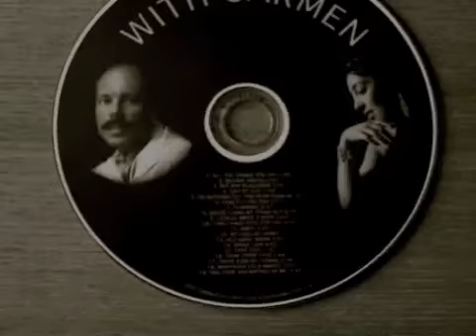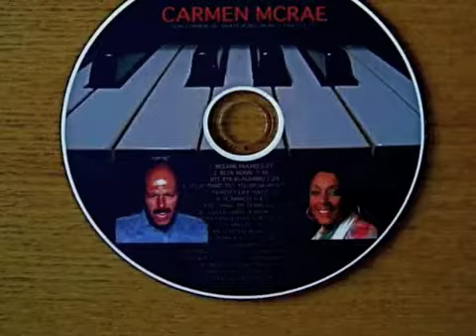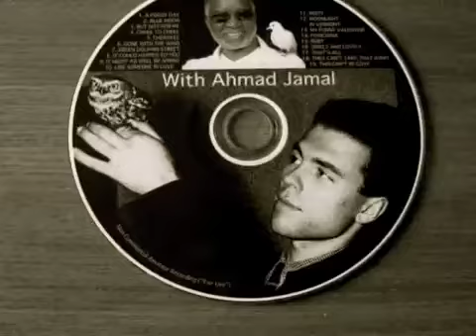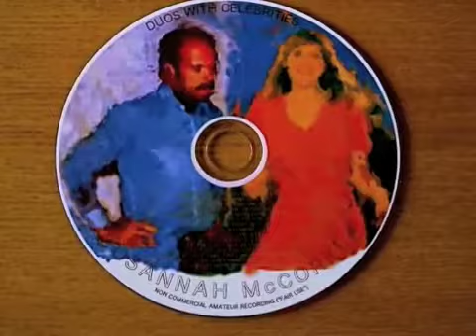BLUESETTE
WOLFS YouTube LIST OF SONGS

To avoid some misunderstandings: I am not trying to compete with the great jazz-vocalists, whom I know and admire. What sense would be in that with my German accent and completely untrained voice? I rather try to do something that has not been done often before: I try to perform (mostly) jazz-standards in the style of cabaret songs, that is focusing on the meaning of the text. (One innocent boy wrote to me: You are actually sometimes not singing, but rather speaking. ;-) I know a thing or two about cabaret songs, since I published the first description in book-form of that genre. (I would rather not mention, what year ;-) Why jazz standards? Because they offer me the freedom to improvise (and occasionally scat), when I feel like it. And I simply LOVE them. (Dont worry, I KNOW the original melodies! ;-)
Most of these postings were originally recorded by my friends in karaoke-bars here in Japan. (Many with handies! That explains the uneven sound-quality. And they all are improvised, which explains the uneven musical quality. But I flatter myself in thinking that I am rather good in anticipating what is coming in the accompaniment.)
When I ran out of good songs in those bars, I sang some more - with famous musicians (wolf1750) - into my tiny pin-hole mike in the frame of my iMac. Of those promptly about 100 were thrown out by the owners of the copyrights. This doesnt make any sense to me, since these are useless commercially because of my singing. Those, that complain about me ruining a song, should simply look for the original version. Thank heavens, I never needed to earn money with my beloved music!
Cheers! Wolf
LIST OF WOLFS YouTube VIDEOS: